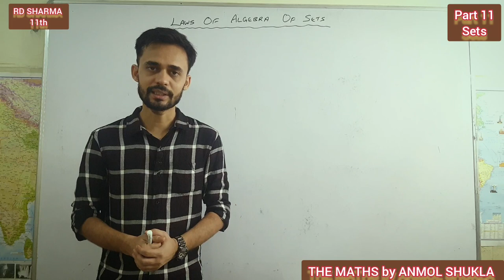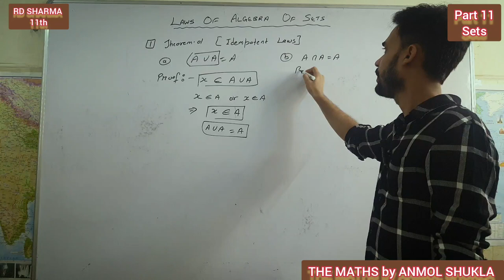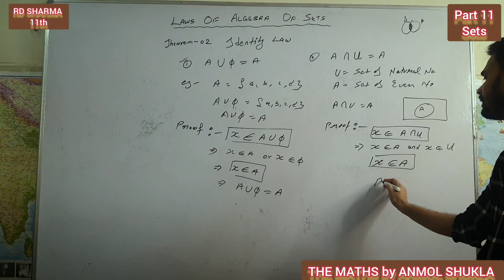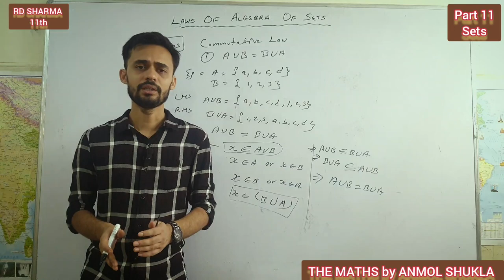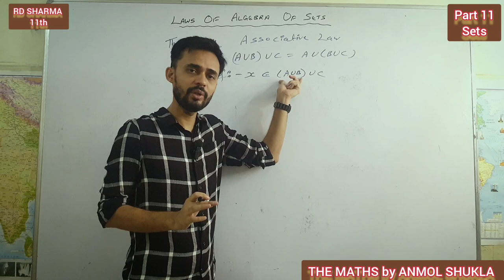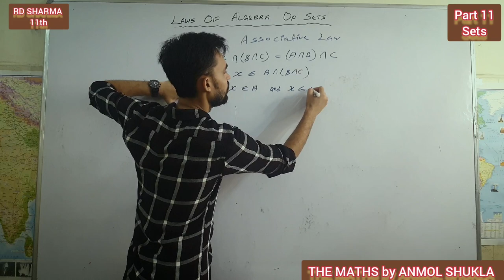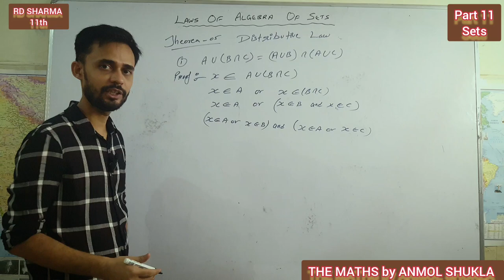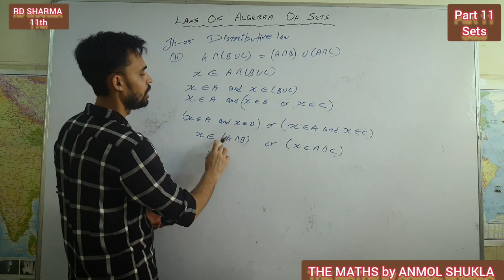part 12: sets-law of algebra of sets, intro. of ex.1.6 rd sharma11th distributive ,associative, law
in this video you will get complete explanation of laws of algebra of sets where you will cover idempotentlaw identitylaw commutativelaw associativelaw distributivelaw in detail.these laws are expalined withtaking many examples which help you to understand in easy way . all concepts and derivations are covered related to perticular topics.
thank you soo much for choosing me and my channel as your source of guidance.